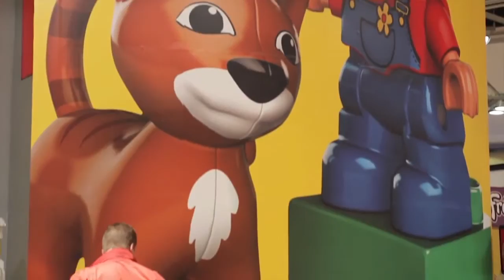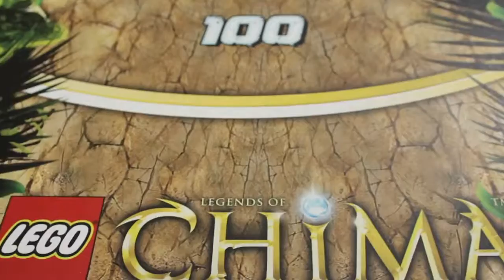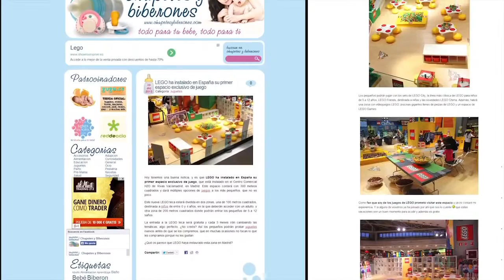LEGO® - Fan Factory | H2O Mall 🇪🇸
We designed and implemented this experience for children to enjoy with their favorite LEGO® bricks. We have designed multiple spaces within the same event combining traditional games with new technologies. This event was a great success.